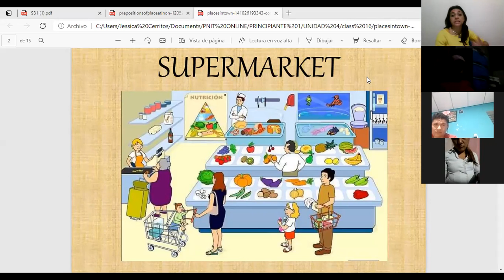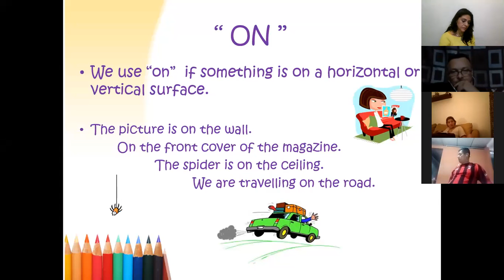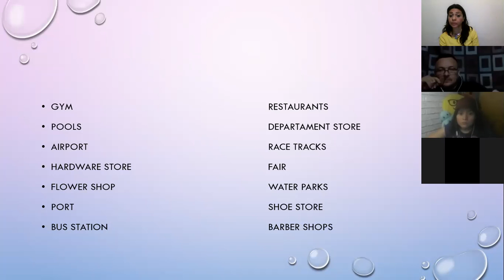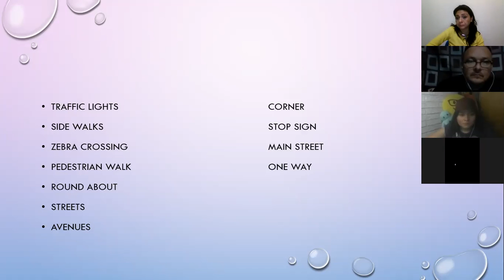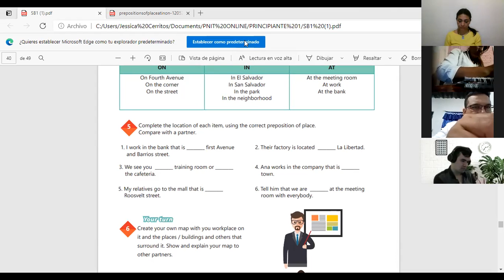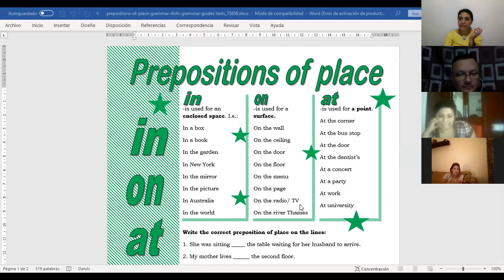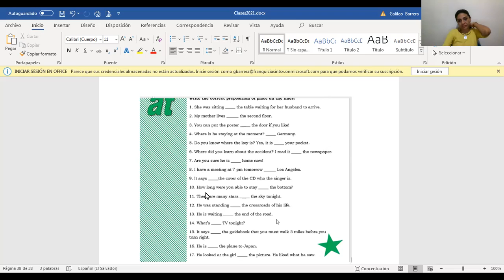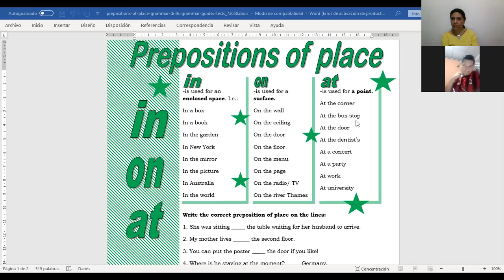Ingles Corporativo-Videoconferencia #16 How to use prepositions of place